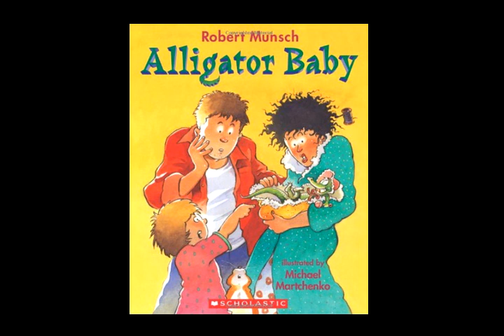Robert Munsch Alligator Baby